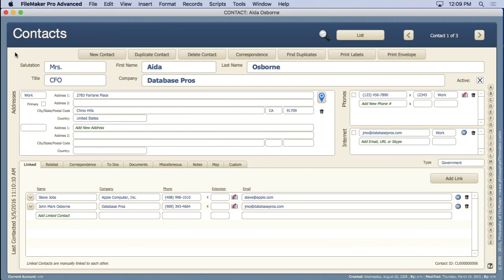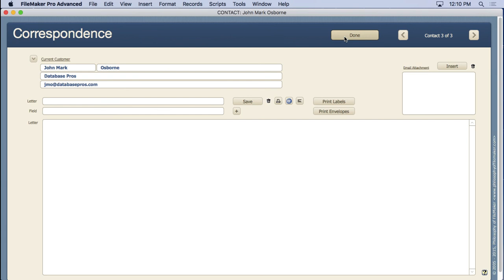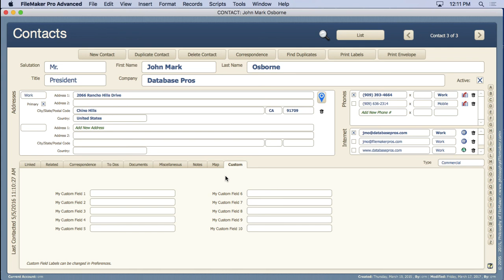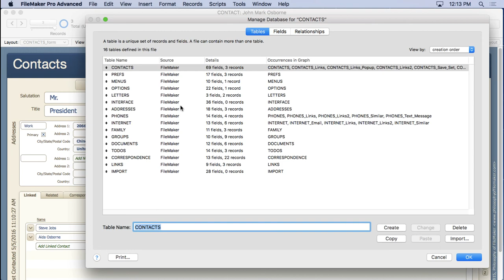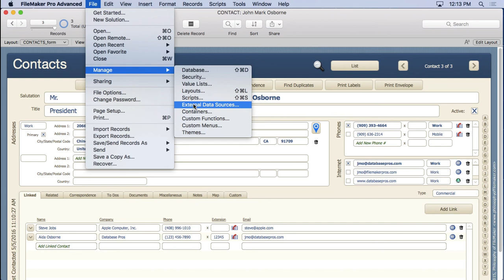Goal for this Tutorial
The finished Contact Manager for this video series is reviewed in order to visualize the final solution.